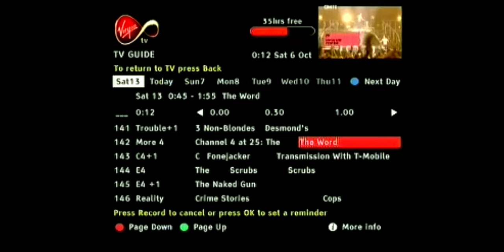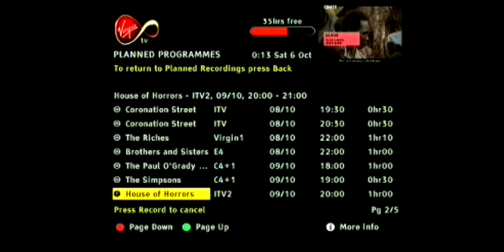Virgin Media - The Word - TV Guide (2007)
The Word is used to be on Virgin Media, Channel 4, but it's not anymore.

Since the 1990s, The Word is first aired on Channel 4, but it went back in 2007.